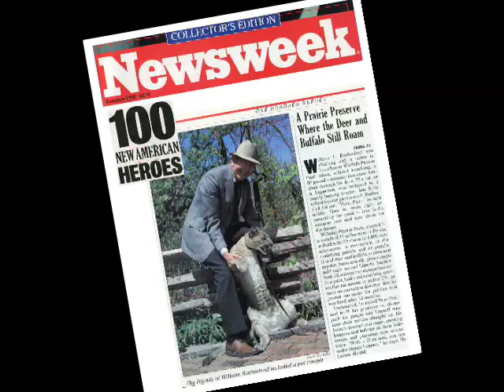WLPP "30TH Dinner"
Video celebrating the 30th Anniversary of Wildlife Prairie State Park.
Produced by ExplorePeoria.com photographer Frank Blain